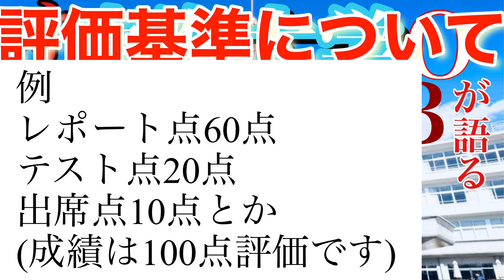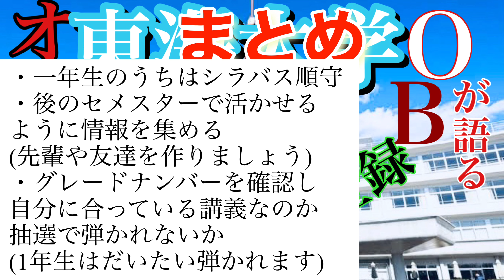【春から東海大学】新入生必見！？面白い授業の探し方【湘南キャンパス】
履修登録に関する動画はこちら
【春から東海大学】東海大学のオススメ講義紹介してみた【湘南キャンパス】

東海大学関連動画はこちら

【春から東海大学】東海大学の通学路オススメ飲食店紹介してみた 【湘南キャンパス】

ご入学おめでとうございます。

その辺の人です
いやー！初めての大学の授業！
授業選び失敗したくない！
この動画見てる方は皆さんそんな風に思っていませんか？

そんな方に
面白い授業の探し方をご紹介！

大学での講義選びの参考にしてみてください！

※注意
あくまでもコロナ禍前のオススメなので
実際の大学の講義内容と違う場合もありますが

オススメ動画 厚木シリーズ

2. 【大食い】1.4キロの肉(ハンバーグ？ステーキ？)食べてみた【厚木メシ1】

5. 【ラーメン風唐揚げとは！？】厚木でラーメン風唐揚げ食べてみた【厚木メシ】